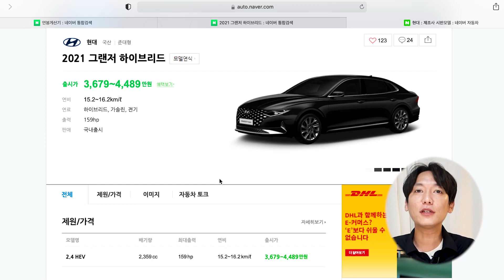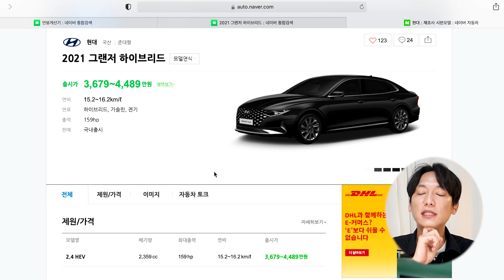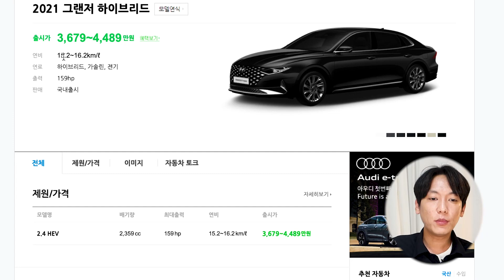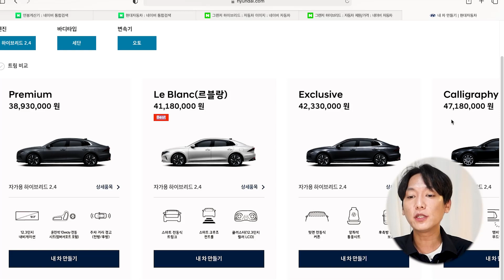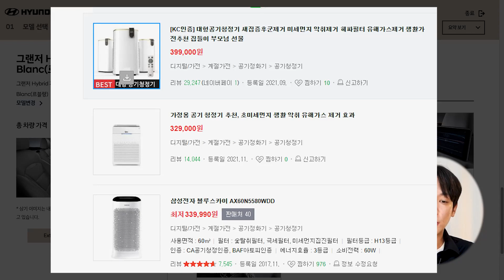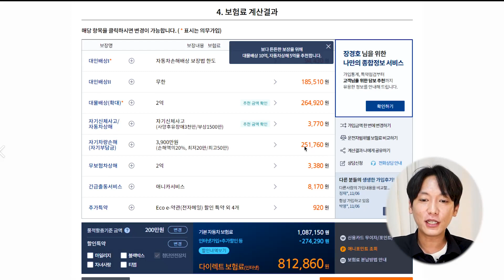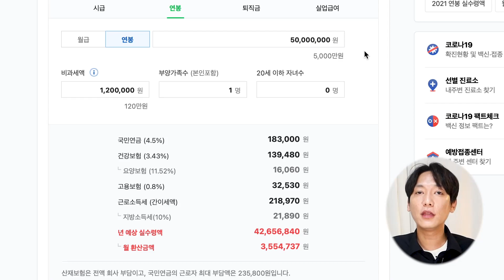까고 싶은데 딱히 깔게 없네;; 그랜저 하이브리드 유지비!! 풀할부 선납금 30% 50% 매월 내야할 돈은 얼마?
차알못 채널을 운영하던 장피디입니당~!!